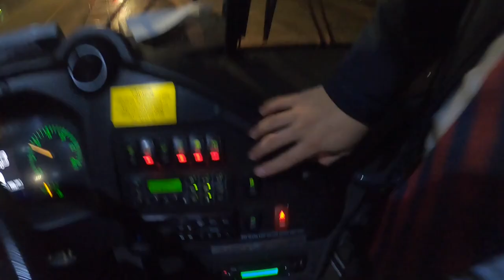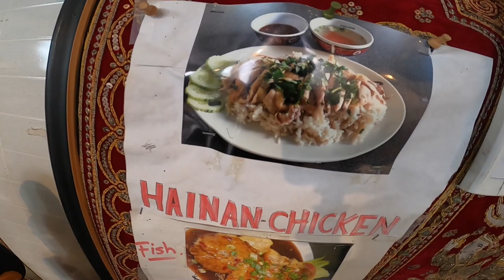Pho Noodle soup on a snowy bus trip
Filling in for a local shuttle for 2 cold and snow days will really make you want some comfort food. My go to comfort food is Pho noodle soup. I just happen to know of a awesome local Thai restaurant that serves my favorite bowl of Pho noodle soup and I definitely did not miss the opportunity to get some during my trip. I also brought some friends along.

Places visited in my video:

I Hotel
Address: 1900 S 1st St, Champaign, IL 61820

Illini Union
Address: 1401 W Green St, Urbana, IL 61801

Golden Wok
Address: 405 E University Ave, Champaign, IL 61820